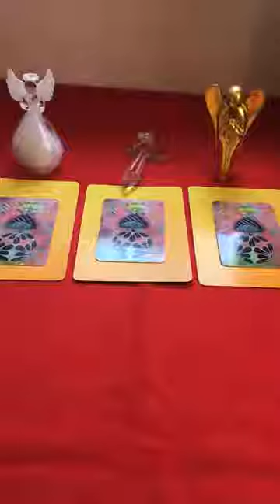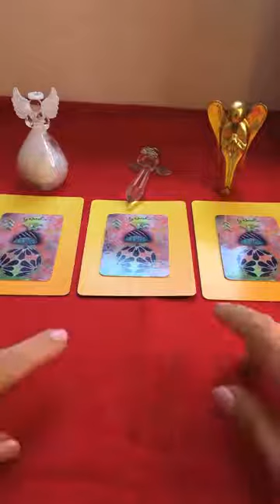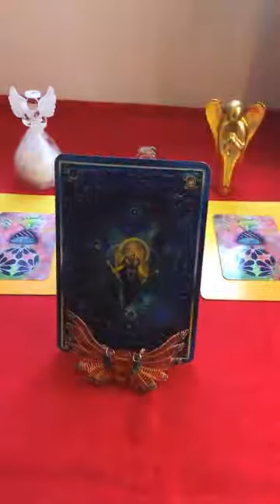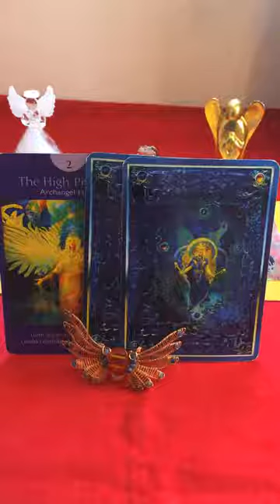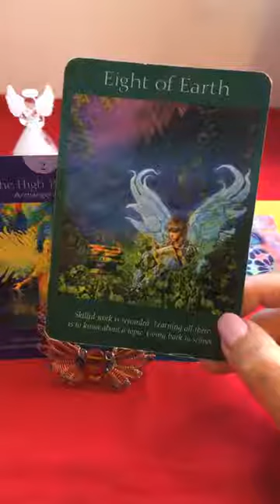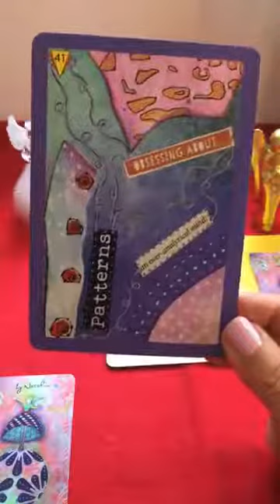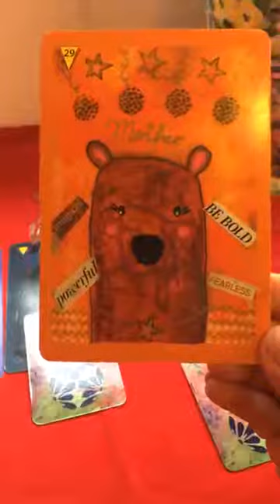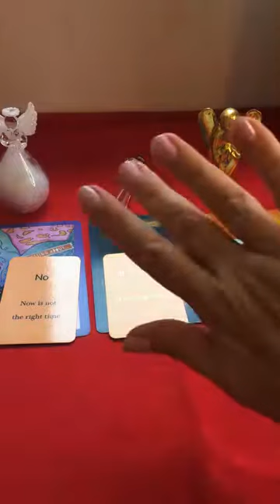Weekly Angel Messages & Pick a Card Reading 9th November 2020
My weekly angel messages for the week commencing 9th November 2020 and a beautiful pick a card reading with a personal message for you. Choose from one of the three gifts in the video for your reading.

Choose 1, 2 or 3 to receive a message from your angels.

If you'd like to order my Oracle of Wisdom & Beauty Oracle Card deck here is the